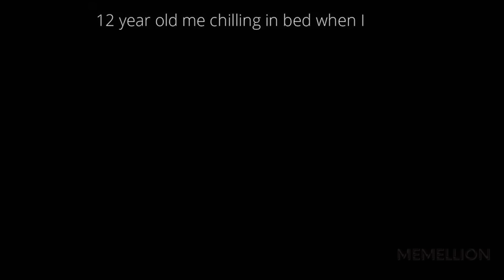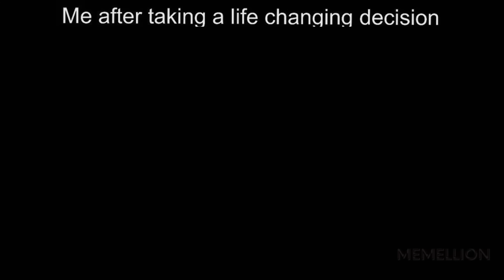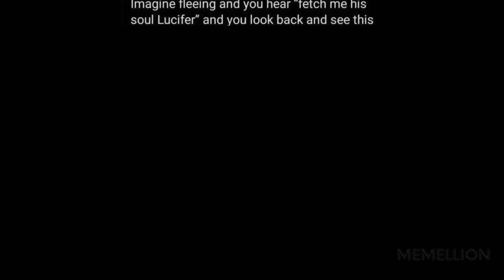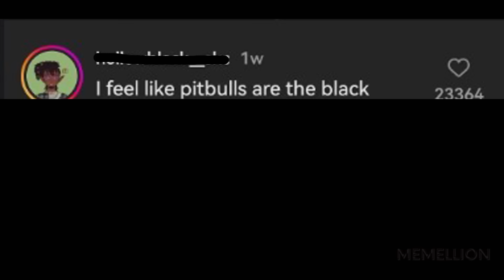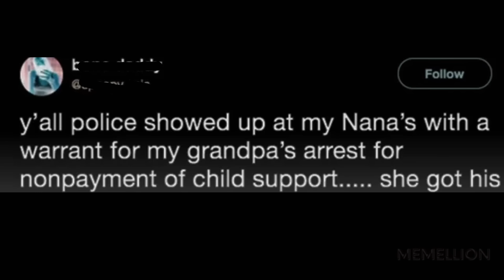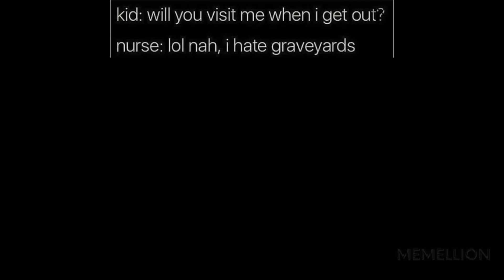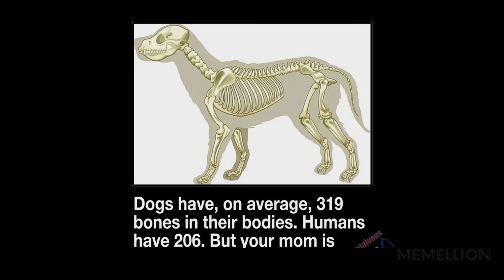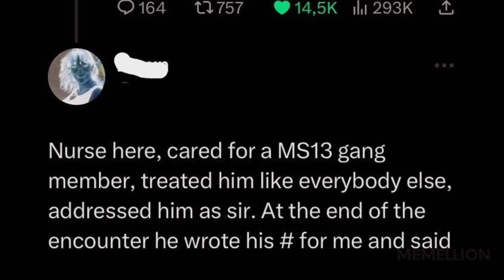Waaait... Hol' Up... V104